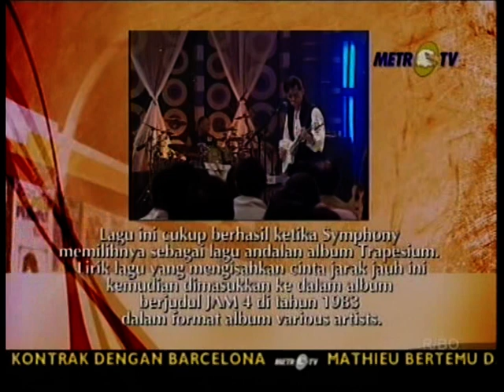SYS NS - ZONA 80 - SYMPHONY - FARIZ RM